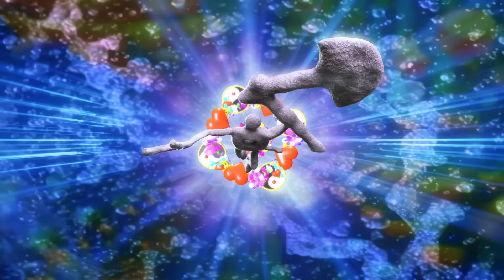Evian Christ — Yxguden (feat. Bladee)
Out now via WARP

Animated and Directed by
Micha Klein
Alex Futtersak
David Rudnick
Joseph Melhuish

Upcoming Dates:
04.05 Gijon [LEV]
10.05 London [The Cause]
11.05 Lyon [Nuits Sonores]
31.05 Düdingen [Kilbi]
06.06 Perth [Naval Store]
07.06 Sydney [Civic]
08.06 Adelaide [Sugar]
09.06 Melbourne [Rising]
22.06 Katowice [Tauron]
03.07 Copenhagen [Roskilde]
20.07 Manchester [TBC]
27.07 Suffolk [Latitude]
02.08 Ibiza [Eden]
09.08 Helsinki [Flow]
23.08 Montreal [Mutek]
31.08 Tallinn [TBC]